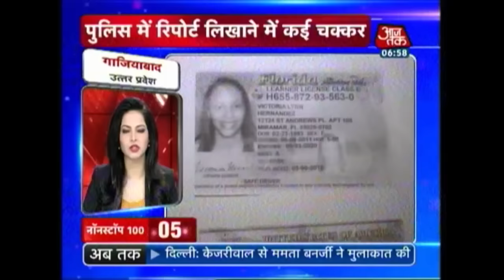Non Stop 100 : Top Headlines | July 28, 2016 | 7 AM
Watch the top headlines of the day, where you will get updates on :
-Afghan govt claims killing Lashkar-i-Islam commander
-Pakistan Police Probe U.K. Woman's Alleged 'Honor Killin
-Nawaz Sharif describes Kashmir as 'unfinished agenda' of UN
-Cow protection gangs twist knife into BJP's chances as Mayawati's stock soars
-Lajpat Nagar senior citizen found murdered
-Delhi bikers held for performing stunts at India gate.
7-year-old beaten to death by teacher for not paying school fees in Dlehi.
-AAP minister Satyendra Jain accused of harassment.